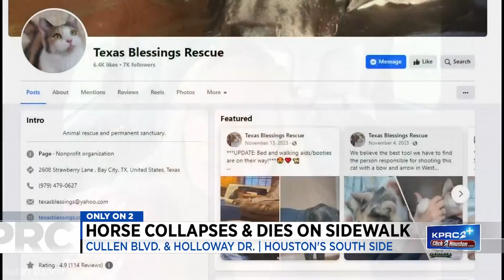Dead horse mysteriously found on busy road in South Acres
KPRC 2 Photojournalist Patrick Hardesty and Reporter Corley Peel were driving down Cullen Blvd. on their way to their assignment when they spotted a dead horse.